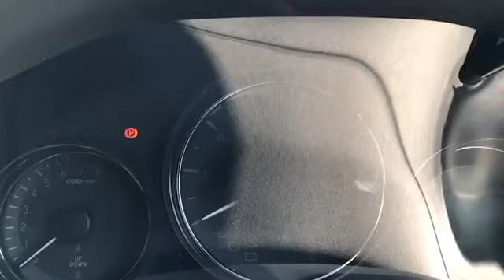DX69NHB for sale with Brindley Honda West Brom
For sale DX69NHB from Brindley Honda West Brom. Don't miss out on your next used car come down and test drive it today!